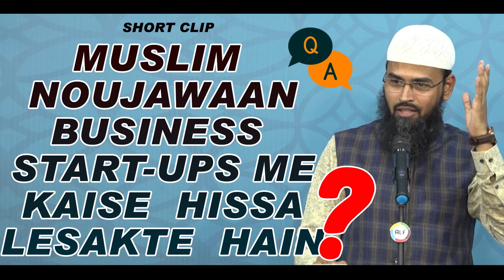Muslim Noujawaan business start-ups me kaise hissa lesakte hain ? by Adv. Faiz Syed.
ALIF Tv - Mission to Succeed in Dunya & Akhirah !
A Unit of ALIF Media Networks Pvt. Ltd.

This Youtube channel contains Videos, Short Clips and Reels of Various Madani and Umri Islamic Scholars and Speakers on interesting and exciting topics for men women and children.

Address: Mehdipatnam, Hyderabad, Telangana, India.